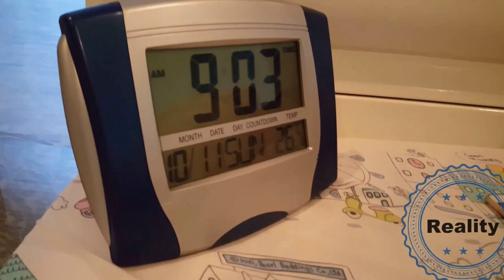Expectations VS Reality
This is what actually happens when you expect a little too much. Enjoy our version of Expectations VS Reality - Shot in Pattaya, Thailand.

Cast:
Sanwal Zia
Zain Hannan
Shoaib Khan

Stay Styling & Smiling